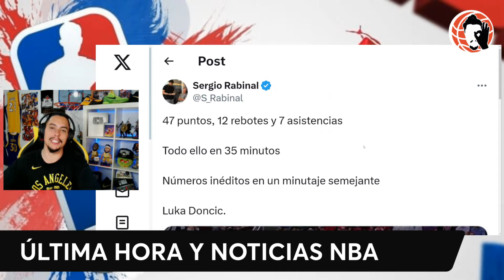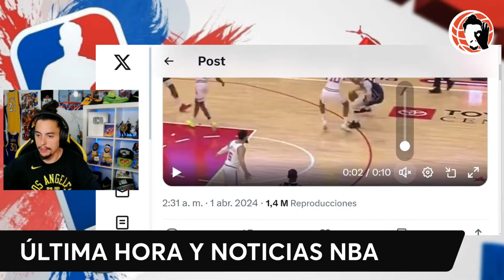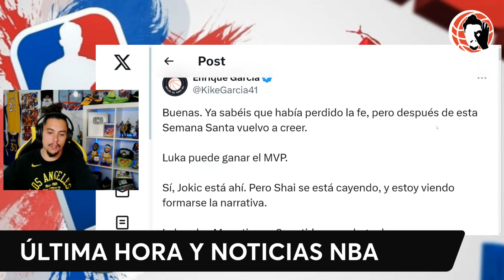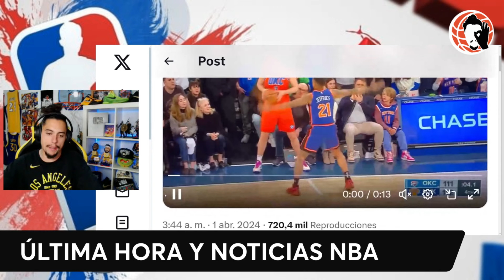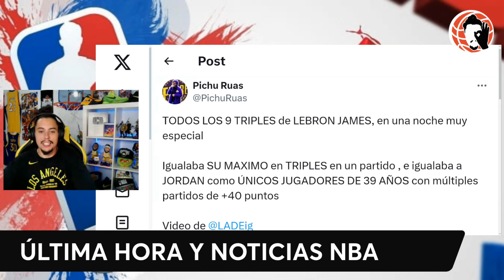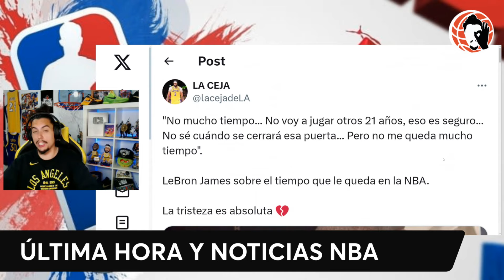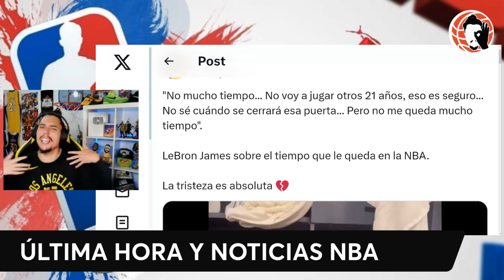💥 ESTO ES HISTÓRICO!!! 😱 DONCIC, JOKIC, SHAI MVP!!! 💥🚨 LEBRON Y SU MENSAJE DE TERROR | NOTICIAS NBA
MERCADO NBA!!!